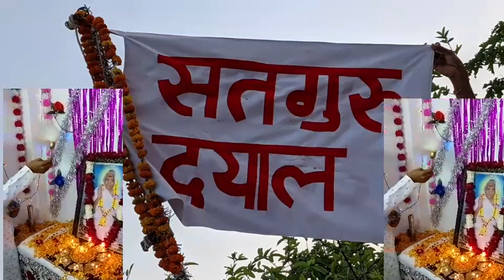👏सतगुरु दयाल👏सतगुरु प्रेम प्रकाश👏प्रेमी सतसंगियों के शब्द👏{सवैया}👏पापी अनेकन ताल लिये,जब पापी पावन👏